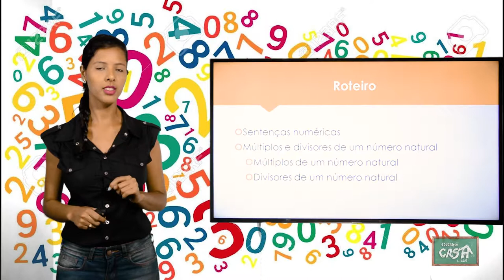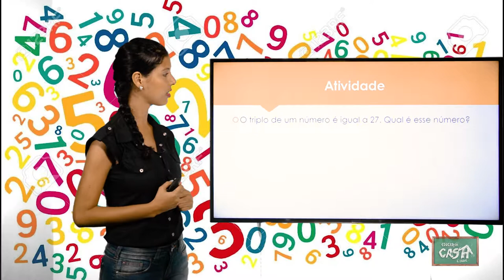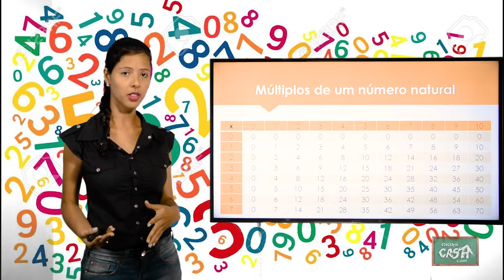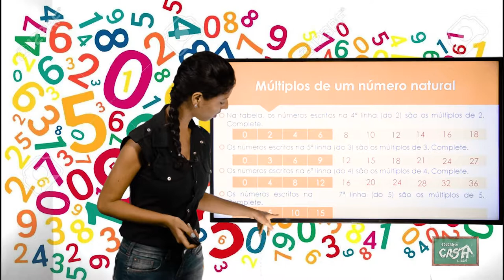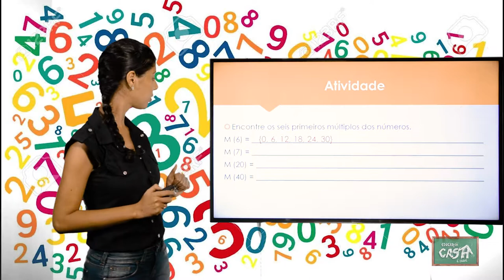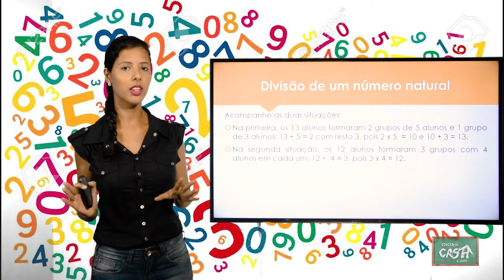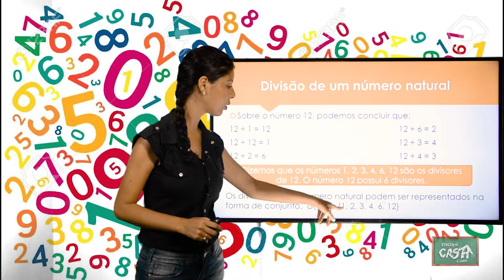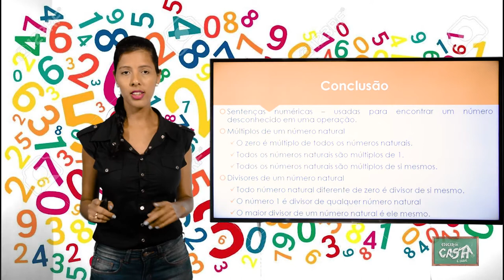4º ANO - II TRIMESTRE - MATEMÁTICA - AULA 4 - SENTENÇAS NUMÉRICAS/ MÚLTIPLOS E DIVISORES